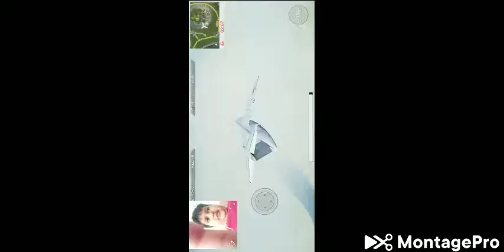worst copy of ff